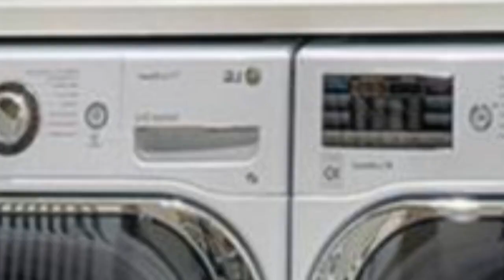75 Laundry Room With White Cabinets And Wood Countertops Design Ideas You'll Love ♡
0:00:00 - Intro
0:00:12 - Laundry Room With White Cabinets And Wood Countertops Design Ideas You'll Love: Inspirations 1 to 25
0:03:03 - Laundry Room With White Cabinets And Wood Countertops Design Ideas You'll Love: Inspirations 26 to 50
0:06:07 - Laundry Room With White Cabinets And Wood Countertops Design Ideas You'll Love: Inspirations 51 to 75